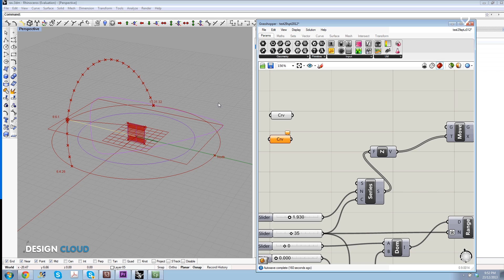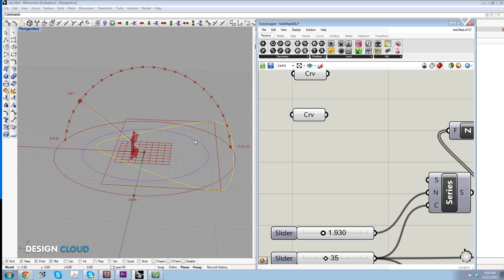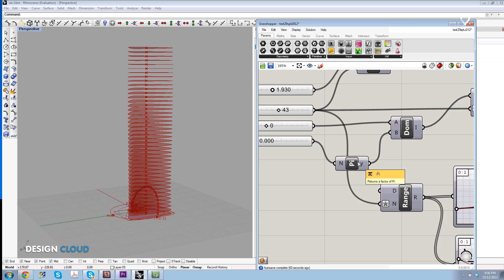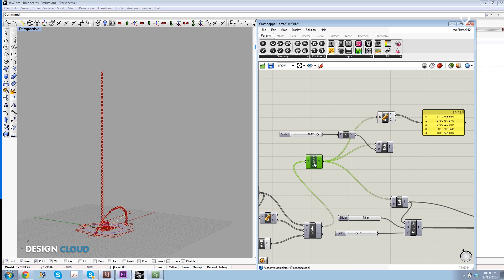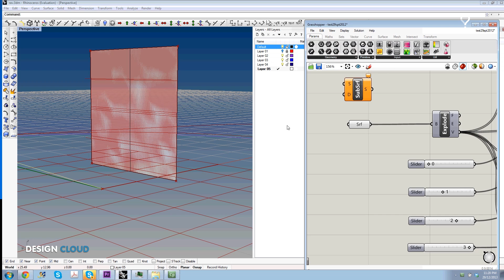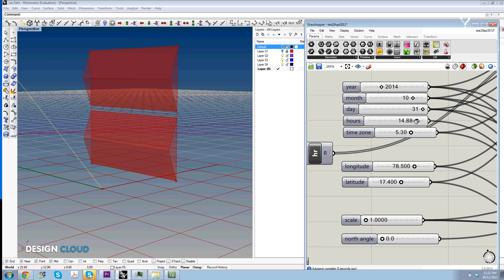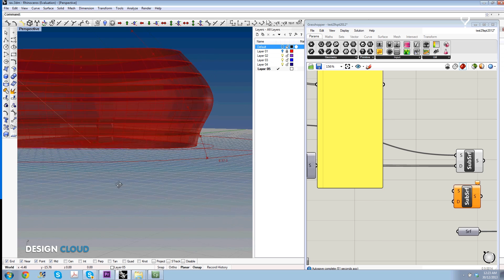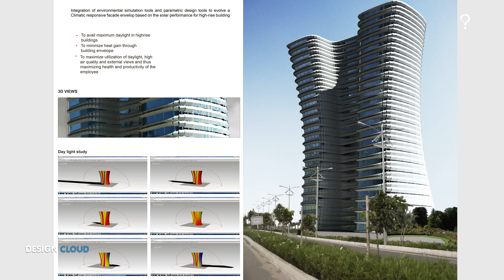Parametric Design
This video is a introduction to parametric design tool grasshopper.I have demonstrated some of the techniques that we have used for a responsive  facade system project.This project is done as part of Masters in Architecture (environmental design)  academic thesis of School of planning and Architecture Hyderabad by Ravi adusumilli and Swapna under the supervision of professor Dr.D Vijya kishore.